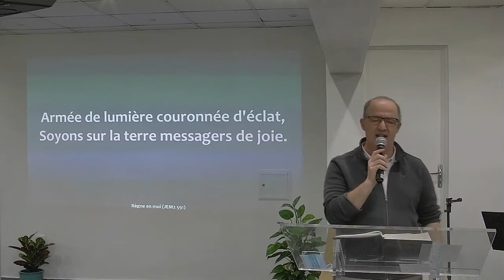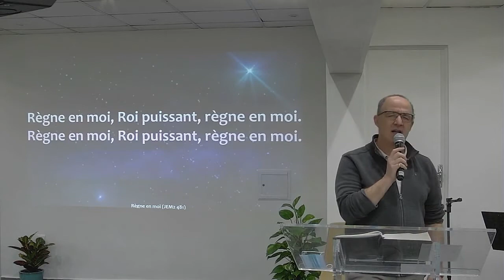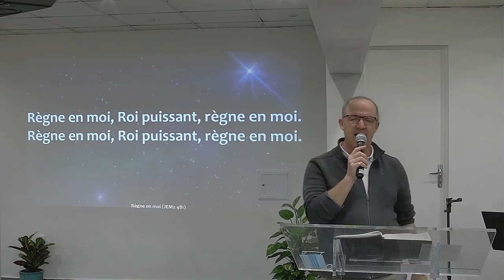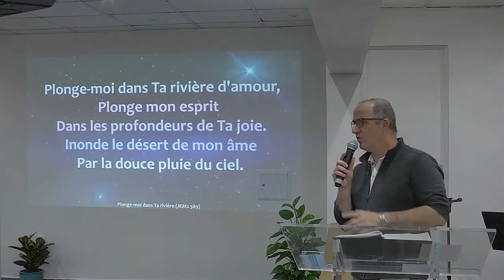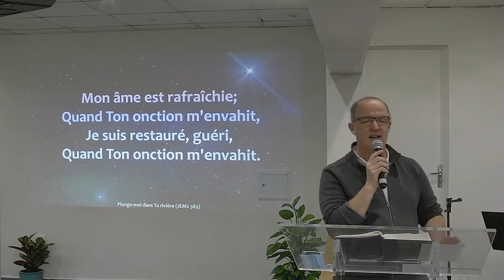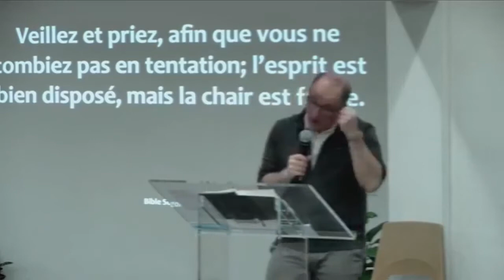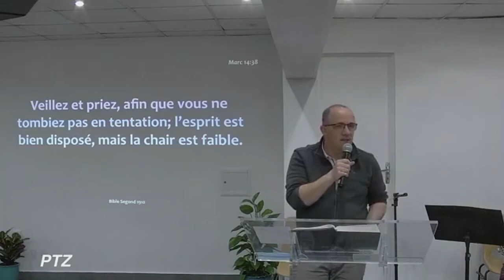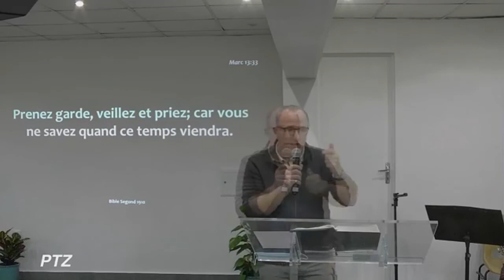message du 10 12 2020